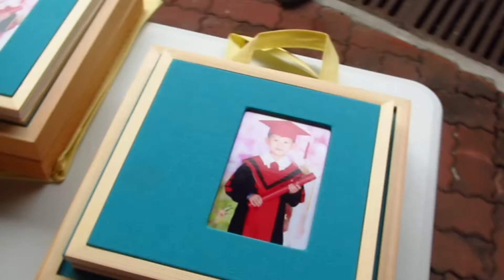2020 竹山鎮幼我畢業了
2020 我從竹山鎮立幼兒園畢業了, 新冠肺炎造成了畢業典禮只有畢業班同學參與, 感謝所有參與的老師們用心的佈置會場. 雖然沒有歷屆那樣的全校生在竹山國中體育館的大型畢業典禮. 但也是給我們畢業生一個很好的回憶..!